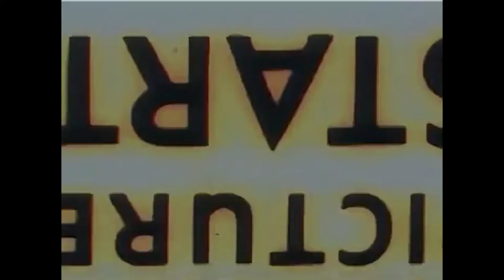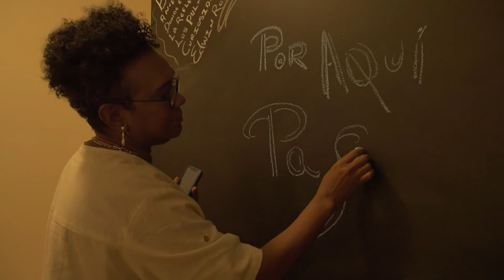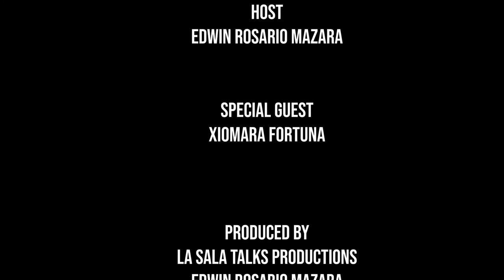"Mi historia, mi identidad"- Xiomara Fortuna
En lasalatalks recibimos a una cantautora, investigadora y productora. Mejor conocida en la República Dominicana como la reina de la fusión musical y quien celebra 40 años de carrera artística...Xiomara Fortuna.

Xiomara Fortuna es una cantante y compositora dominicana. De voz profunda, tomando como punto de partida elementos de la música folclórica dominicana, sus interpretaciones se enmarcan en el género world music, fusiones con el jazz y otras formas de música contemporánea. Es una pionera de la fusión afro dominicana y una de las figuras más destacadas de la fusión afro caribeña. Es la artista dominicana más conocida en los circuitos del World Music.

El compromiso social y la conciencia desde su ser mujer, negra, la han movido desde entonces y la han llevado a participar en muchos de los procesos sociales y culturales relevantes que han tenido lugar en la República Dominicana, El Caribe y América Latin. En el año 2000 crea una Fundación, Iniciativas de Cultura y Desarrollo, que gestiona un novedoso proyecto ecológico, Rancho Ecológico El Campeche.

Pueden adquirir los equipos utilizados para grabar este programa en los enlaces abajo:

PANASONIC LUMIX G7 4K Mirrorless Camera:

Sony Alpha a6000 Mirrorless Digitial Camara:

Saramonic UWMIC10 96-Channel Digital UHF Wireless Lavalier Microphone System:

Rode VideoMicro Compact On-Camera Microphone with Rycote Lyre Shock Mount:

CRAPHY 440W Professional Studio Flash Strobe Photography Light Lighting Kit: